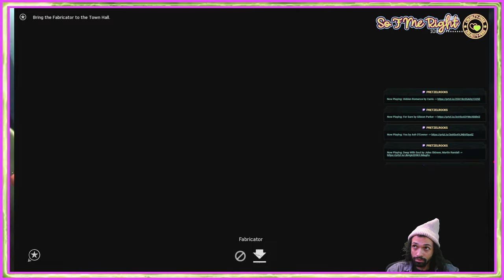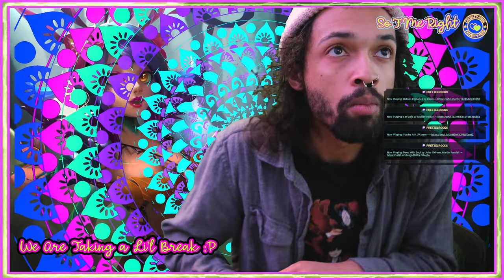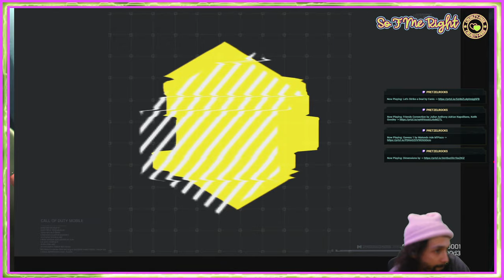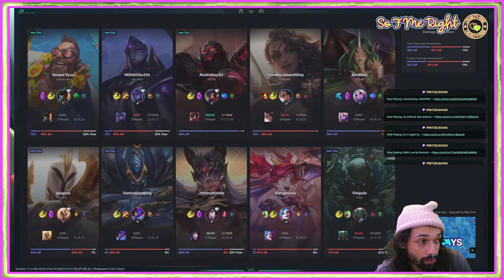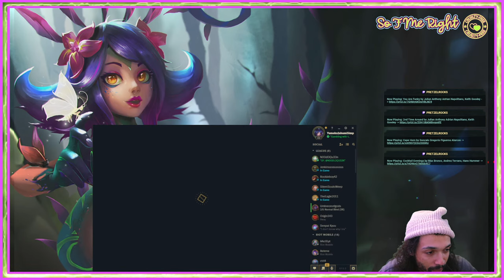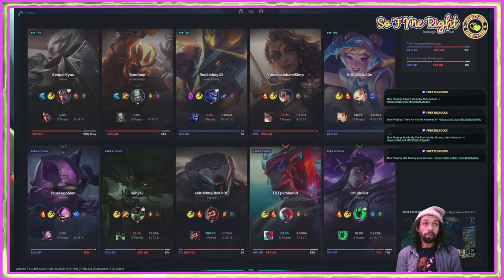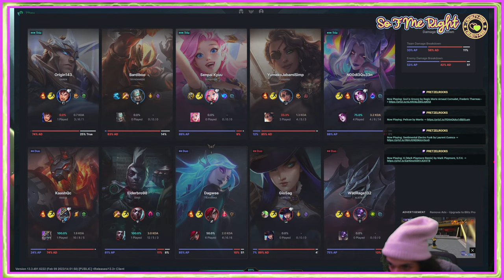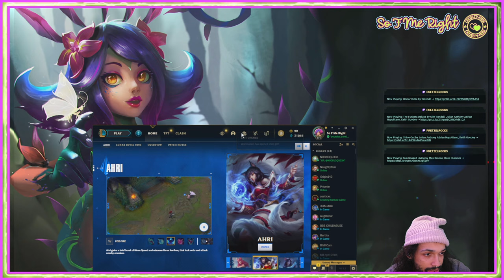SoFMeRight is just hanging out and gamin :D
Just chillin out playing some rando games tonight! Feel free to join :D
About Me:

SoFMeRight at your service; I am a nerd, pcmasterrace, my home lab is not for play I got memories on there. 6 years vegan, ask about that if you must, but be disrespectful to animals and you will get roasted! 😅 I'm a hobbyist music producer. 🎶💚 I own way too many games on steam though I mainly play League of Legends, feel free to filter through and request games while I am on stream.

Well that's enough about me!!!
Thank you for your support! Much love and well wishes to everyone.
Software:

I use NewTek NDI and Voice Meeter Potato for video and audio sync between my gaming and streaming rig 💚, OBS is my streaming software, and I currently have a subscription to Pretzel for music.

Hardware:

Earphones (Wired) - Linsoul 7Hz Salnotes Zero HiFi
USB to 3.5mm Audio Adapter
Earphones (Wireless) Battery - FiiO UTWS3 Amplifier
Earphones (Wireless) Driver - Linsoul TIN Audio T2 HiFi
Keyboard - Corsair K95 RGB Platinum Cherry MX Brown
Mouse - Logitech G602 Gaming Mouse Wireless
Camera - Fujifilm X-T4 Mirrorless
Lens - VILTROX 23mm Fuji F1.4
Mount - ULANZI Super Clamp Camera Clamp Mount
Mic - Rode VideoMicro Compact On-Camera Microphone
HDMI Capture Cards
Stand - Mount-It! 4 Monitor Stand
Stand - HUANUO Dual Monitor Stand
Gaming Monitor - ASUS MG278Q 27" QHD 1440p 144Hz
I have 6 other monitors and tooonss of peripherals I won't be adding to this list unless requested…

Gaming rig:
Case - Phanteks Enthoo Primo
Motherboard - Asus ROG Strix B550-F Gaming WiFi
PSU - Corsair HX Series, HX1200, 1200 Watt, Fully Modular Power Supply, 80+ Platinum Certified
RAM - 64GB DDR4-3200 ECC Unbuffered Server Memory
CPU - AMD Ryzen 9 5950X 16-core, 32-Thread
GPU - Gigabyte GeForce RTX 3080 Ti Vision OC 12G Graphics Card
SSD - SanDisk Ultra 1TB Internal PCIe Gen 3 x4 NVMe (Discontinued alternative linked)
HD - WD BLACK 8TB D10 Game Drive
HD - Western Digital 2TB WD Black
HD - Western Digital 8TB WD Red Plus NAS 7200 RPM

Streaming Rig:
PC - Microsoft Surface Pro 9 (2022) Intel 12th Gen i7 16GB RAM
SSD - Yassdwbn SN740 m.2 2230 SSD 2TB for Surface Pro
EGPU Case - Razer Core X Chroma Aluminum External GPU Enclosure
GPU - ZOTAC GeForce GTX 1080 Ti AMP Extreme
Water cooler mount - NZXT Kraken G12
Cooler - Thermaltake Water 3.0 Performer C 120mm AIO Liquid Cooling System CPU Cooler (CLW0222-B)   (Discontinued)